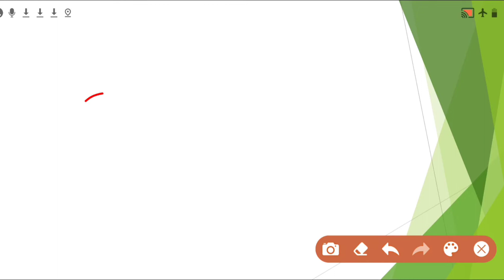काली व शारदा नदी तंत्र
इस वीडियो मे काली व सरयू नदी तंत्र को समझाया गया है... आशा है आपको मेरा ये प्रयास पसंद आएगा.. धन्यवाद।